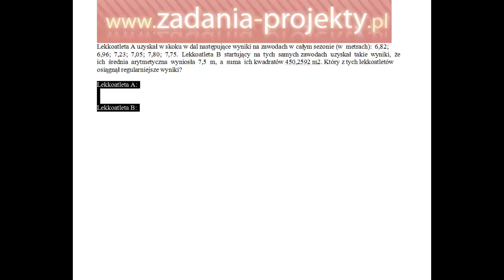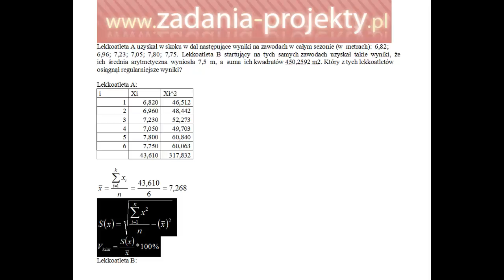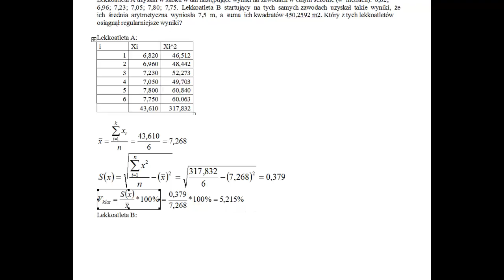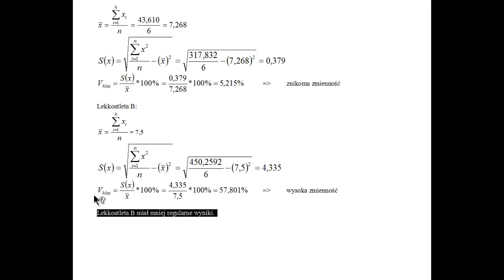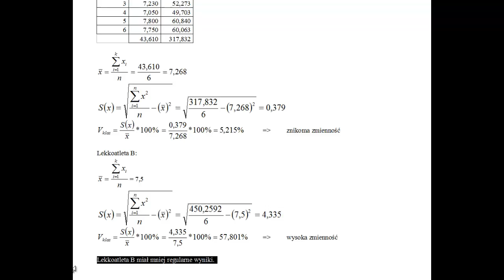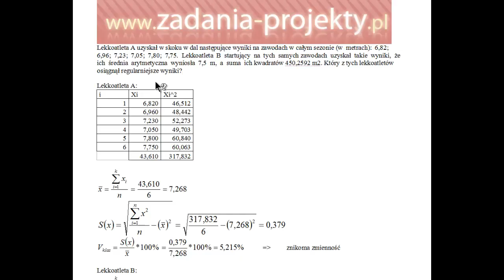Miary średnie - średnia odchylenie stand. i zróżnicowanie 2 grup szereg indywidualny- porównanie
Na podstawie klasycznego zadanka ze statystyki opisowej wskazuję, jak należy liczyć prostą średnią arytmetyczną na postawie 6 pojedynczych liczb, a dalej z nich odchylenie standardowego na podstawie alternatywnego wzorku. Na koniec pokazuję, jak liczyć należy klasyczny współczynnik zmienności V(x), co on "daje", jak go interpretować. A co najważniejsze w tym zadaniu - jak porównać ze sobą dwie zbiorowości pod względem zróżnicowania, tj. która zbiorowość posiadała wyniki bardziej równomierne, podobne do siebie.

Subskrypcja mile widziana! ;)
Zapraszam do zaglądania na playlisty - statystyka nie musi boleć!